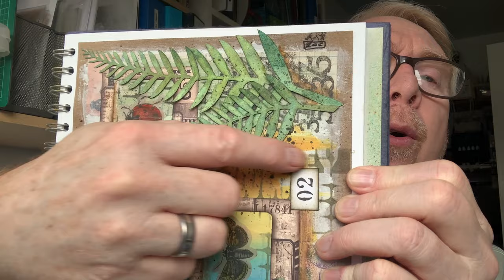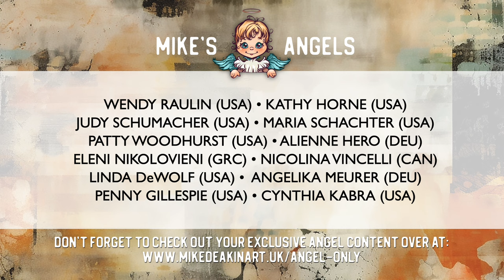Weekly Vlog - January 2024 - WK#01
Welcome to the first week of a brand new year of weekly vlogs and week's in review. This week I'm releasing some new products for the new year and we're having guests over for a meal and games night!